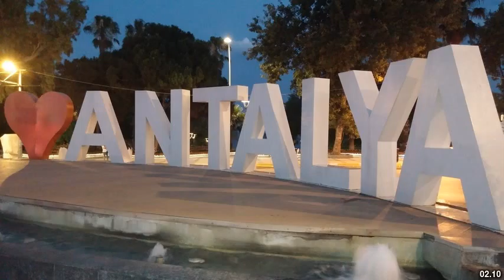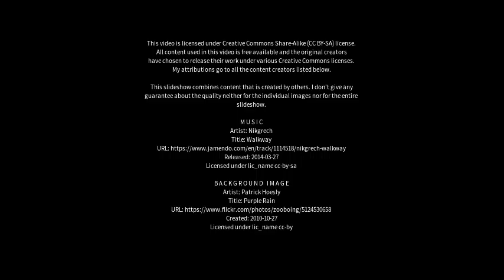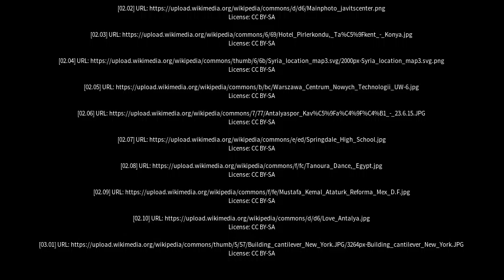Best places to visit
Best places to visit - Bāgli (India) Best places to visit - Slideshows from all over the world - City trips, nature pictures, etc.